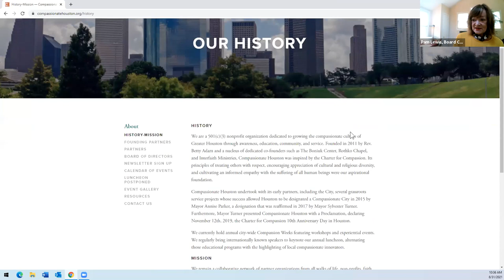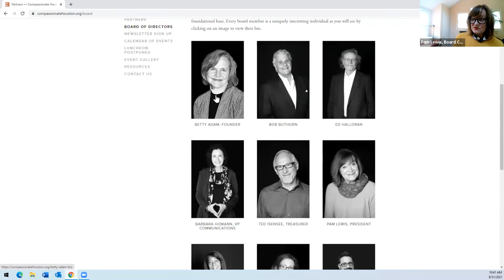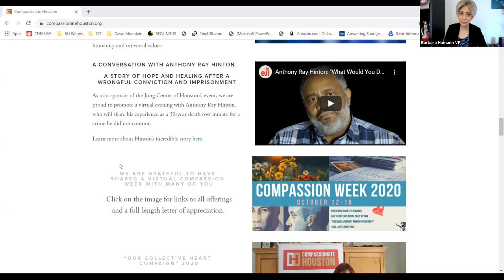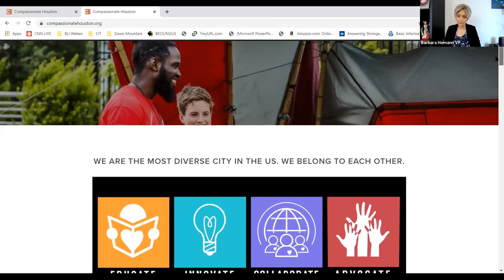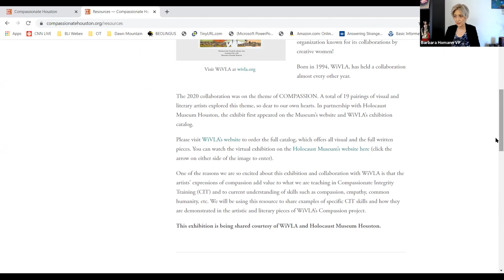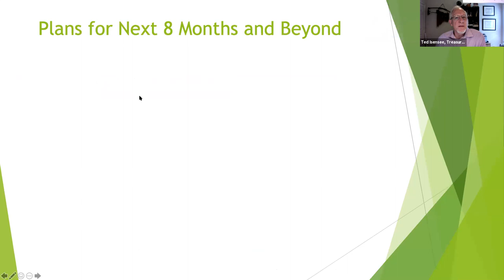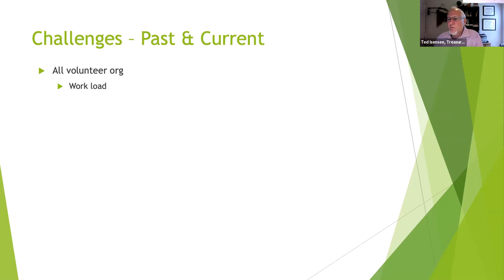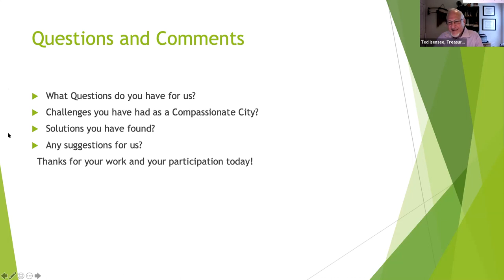Compassionate Houston Webinar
Compassionate Houston team members share about the community’s 10- year history, the unique characteristics that come with the size and diversity of Houston, the aims, programs and network in place currently, and some of the challenges they’ve faced.